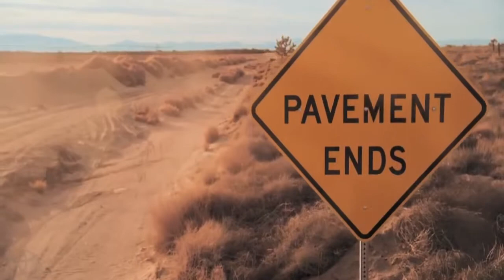TRD Pro Get Dirty or Go Home! Toyota